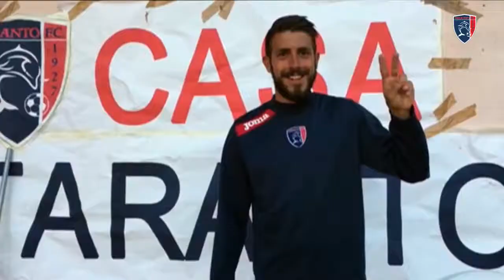NOI Csiamo. E VOI? RIAPRE LA CAMPAGNA ABBONAMENTI DEL TARANTO FC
NOI ‪#‎Csiamo‬. E VOI?
Riapre la campagna abbonamenti 2016/2017!
‪#‎sempreforzataranto‬
fonte: pagina facebook Taranto Fc